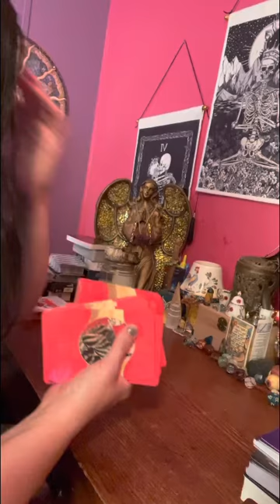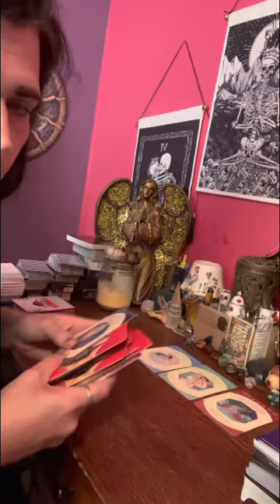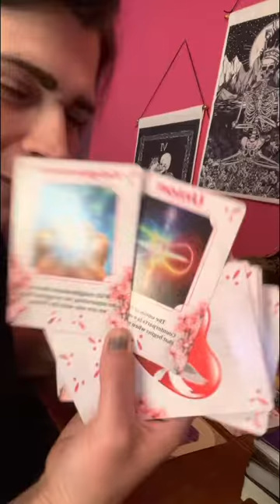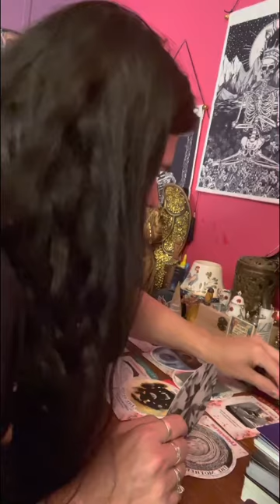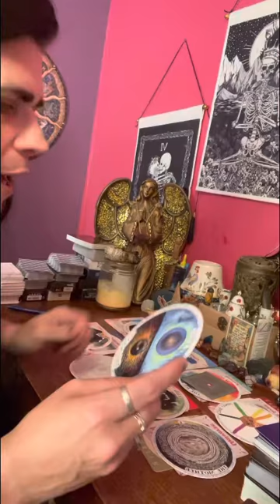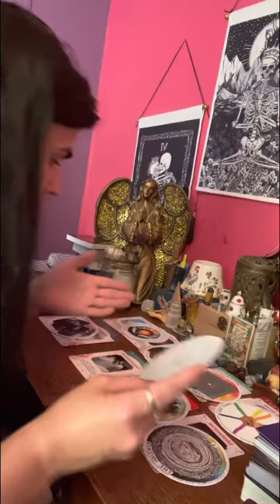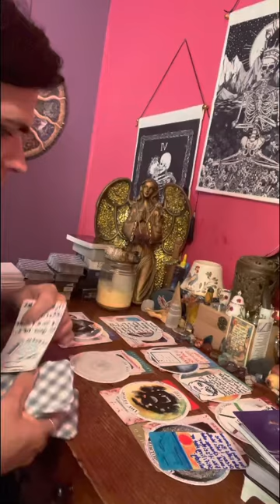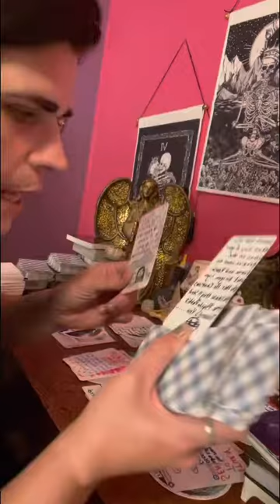Healer you got to 🛑living in a box cause spirit says your gonna be having lifestyles of famous life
Any info on me is on my about page

Only take what resonates with you & leave what doesn’t. I appreciate each & every☝️ of you all. & I will give prizes away but I have to reach 1000 subscribers I love ❤️ y’all & hope to give you a little clarity in your lives today.